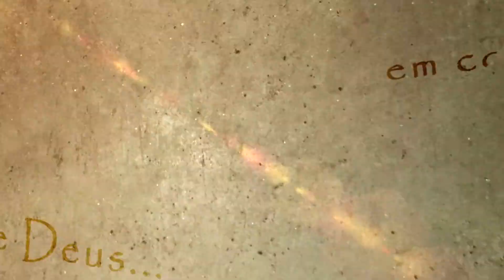Palavra de Deus em conta-gotas #146 - Jesus nos ensina a fazer bem, as coisas que fazemos.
Palavra de Deus em conta-gotas
#146 - Jesus nos ensina a fazer bem, as coisas que fazemos.

Apresentação: Padre Geraldo Gabriel
Filmagem/áudio/edição: Rafael Cezar